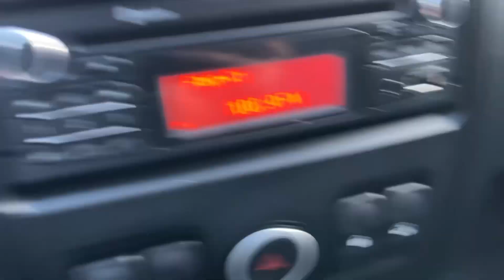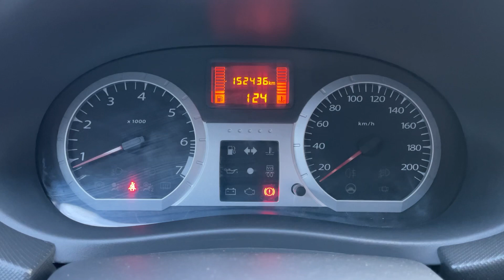Мини обзор. Lada Largus. 2016.